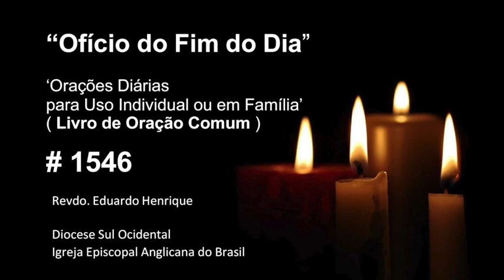Ofício 'No Fim do Dia' #1546 - 05.ago.24 (Revdo. Eduardo Henrique)